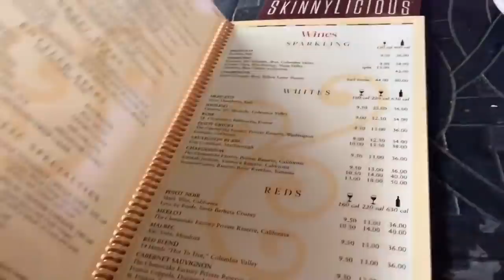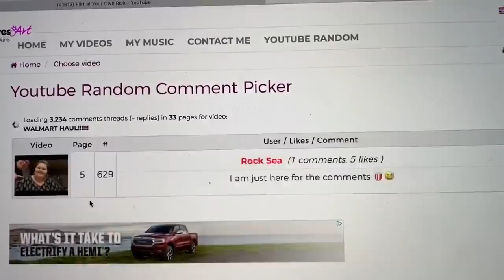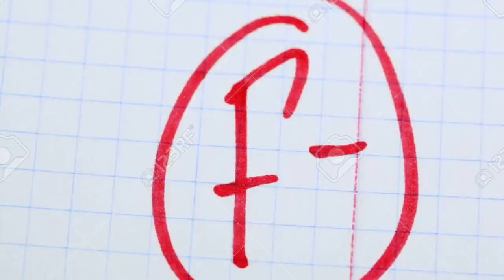WEIGH IN & CHEESECAKE FACTORY (& DESTINY!!!!!)